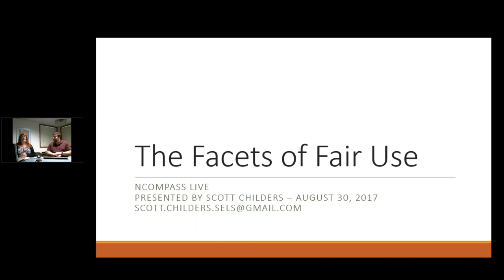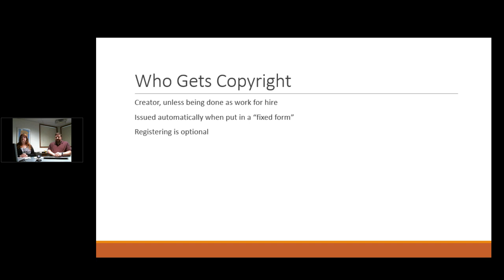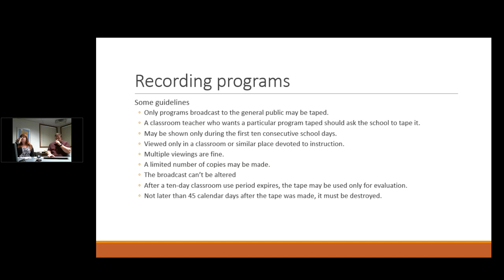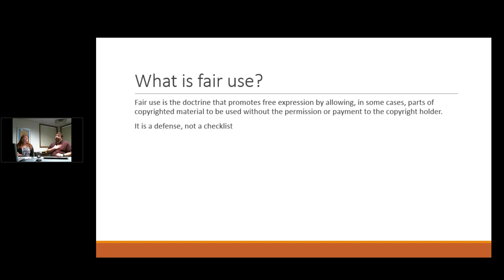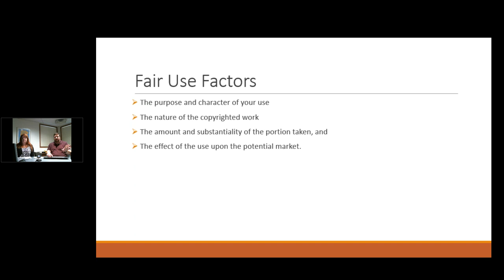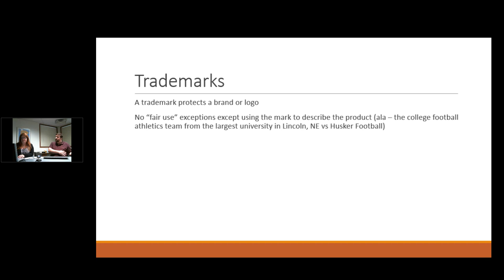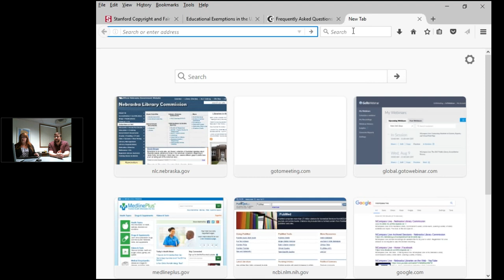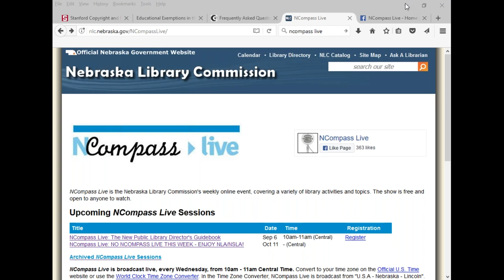NCompass Live: The Facets of Fair Use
Many educational activities rely on using someone else’s intellectual property under the banner of "fair use", but just how far can you take it? What are the limits and what are your responsibilities as a school librarian? This session will decipher some of the copyright and trademark laws and doctrines that determine what you should and shouldn’t do.

Presenter: Scott Childers, Director, Southeast Library System.